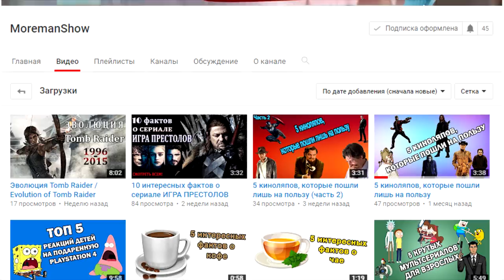Эволюция Росомахи в мультфильмах за 5 минут (2017)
Предлагай персонажей для следующего выпуска в комментариях!
Evolution Wolverine in Cartoons in 5 Minutes (2017)